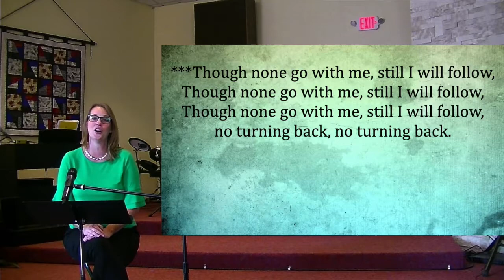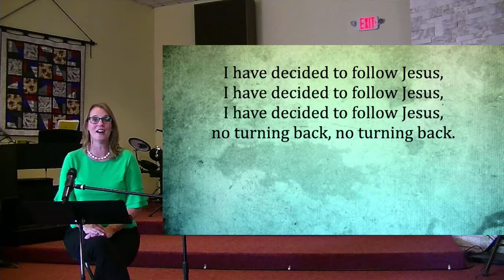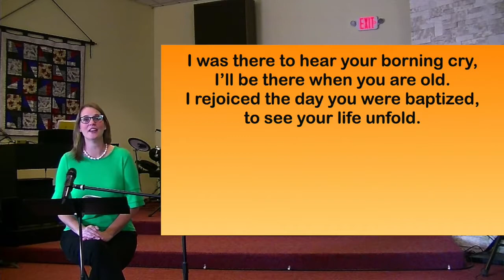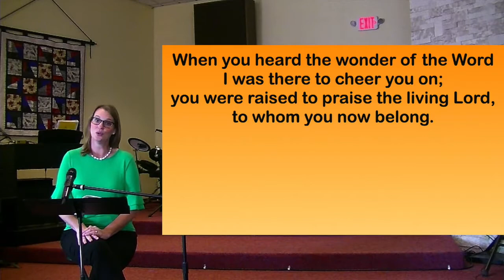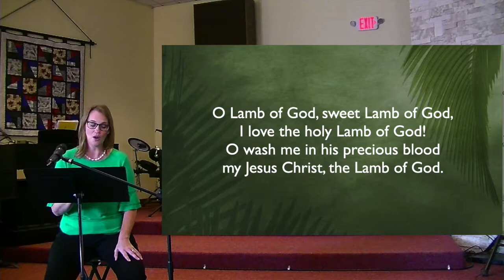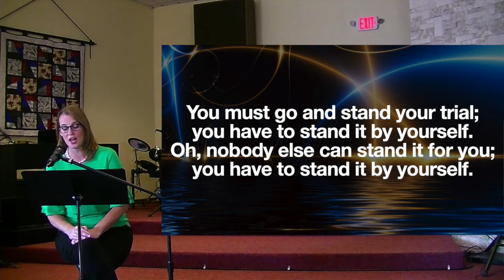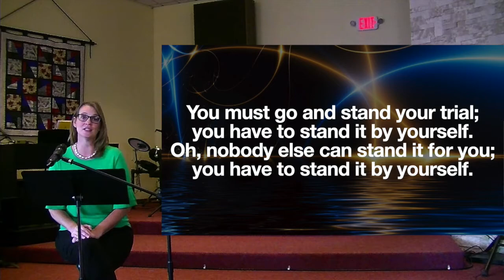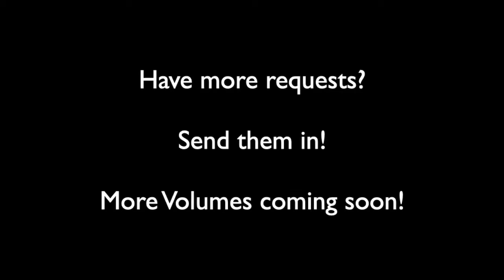Hymn Sing Volume 12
This week we sing hymns from The Faith We Sing.